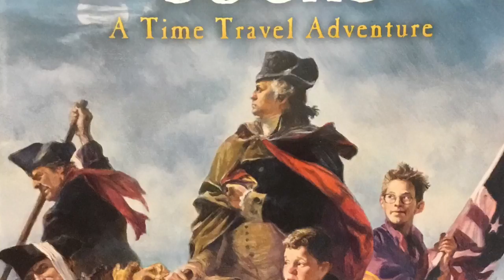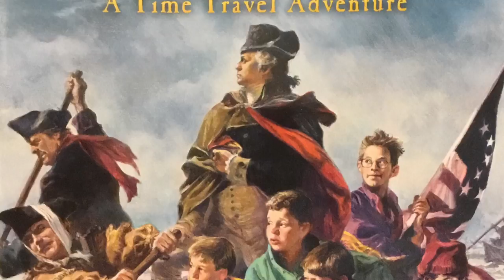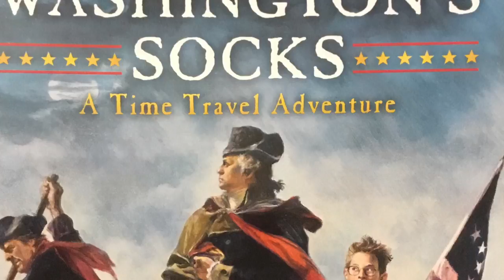George Washington’s Socks - A Time Travel Adventure - Chapters 20 & 21